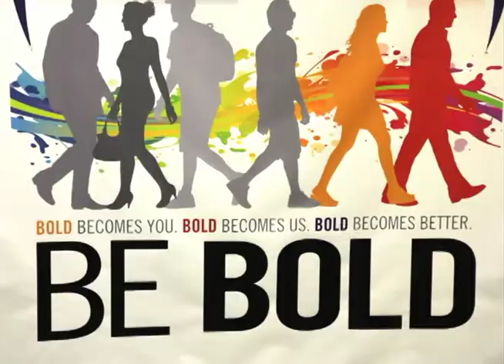United Way-Tri County, 2013_Interview with Gerry Gaw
United Way-Tri County Life Achievement Award percipient : Gerry Gaw